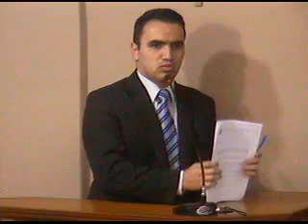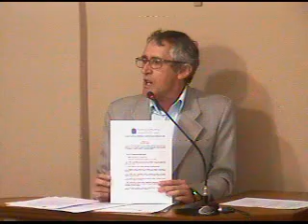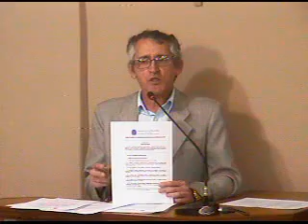Sessão Ordinária - 24 de setembro de 2013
Assista à 32ª sessão ordinária do ano de 2013 realizada no plenário da Câmara Municipal de Caçapava - SP